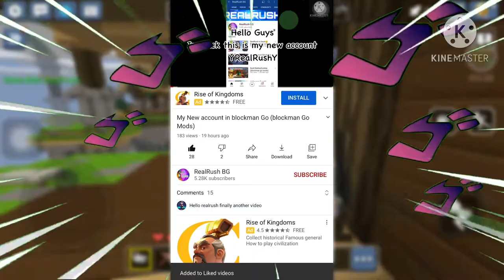BEDWARS GAME PLAY MONTAGE!! (BLOCKMAN GO MODS)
GAME PLAY MONTAGE